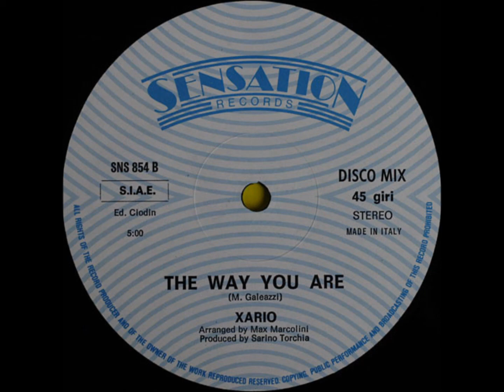Xario - The Way You Are (Instrumental) 1986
Label:
Sensation Records ‎– SNS 8054
Format:
Vinyl, 12", 45 RPM
Country:
Italy
Released:
1986
Genre:
Electronic
Style:
Italo-Disco